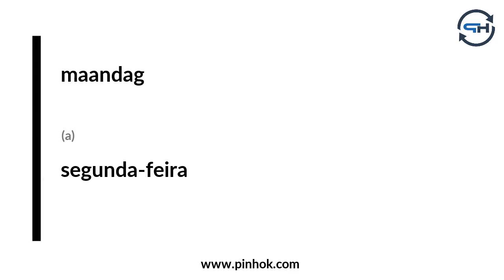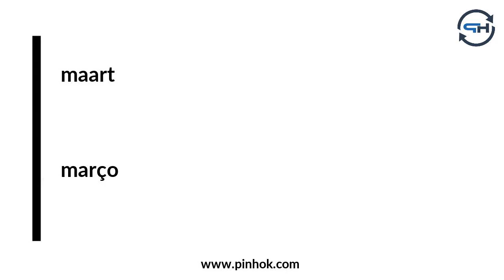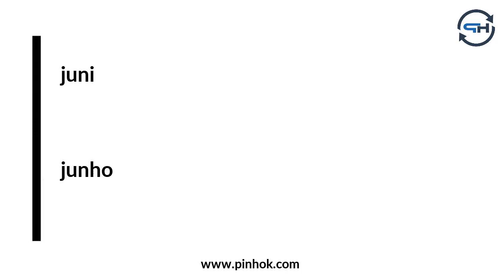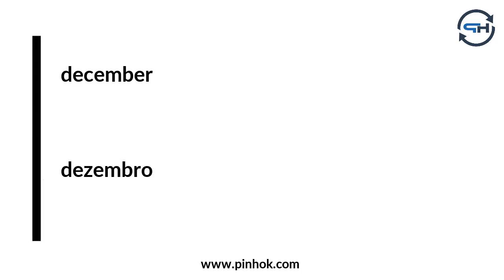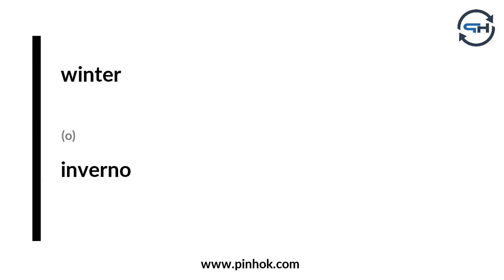Maanden en Dagen in het Portugees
Meer materiaal en informatie voor het leren van Portugees vindt u